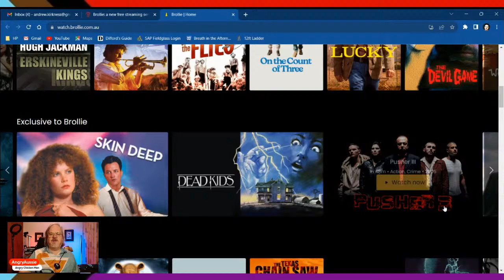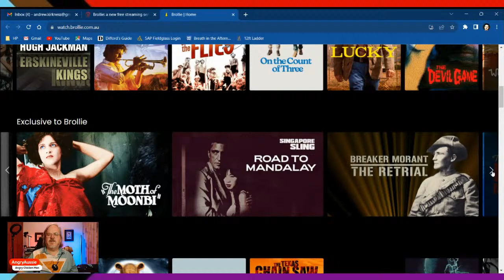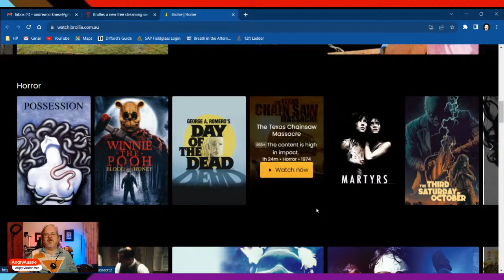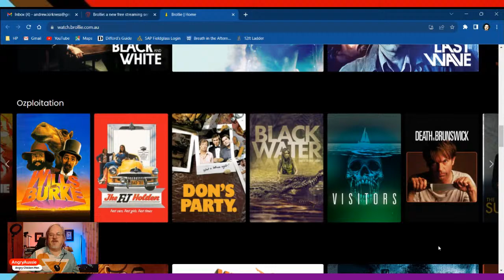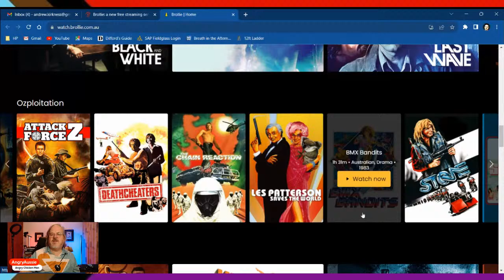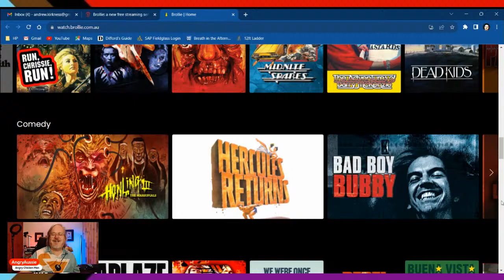Is Clarified Eggnog Better Than Regular Eggnog?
I have made both and will be doing a comparison.